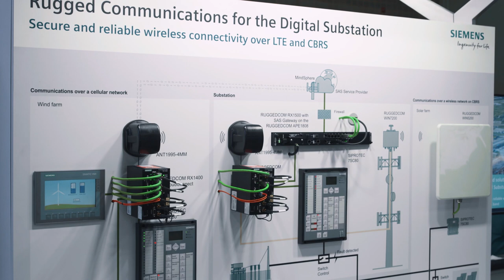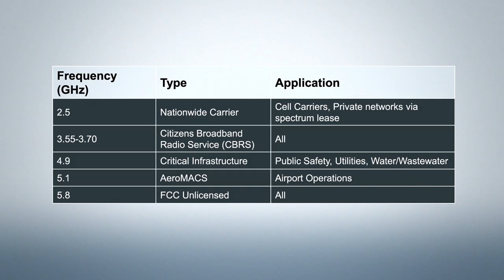Secure wireless connectivity with RUGGEDCOM WIN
High reliability and availability are necessary features of the communication networks seen in electric power utilities, especially in those transitioning to digital networks. A private broadband wireless network established using the RUGGEDCOM WIN base stations and subscriber units is ideal for real-time, mission critical applications: it can be easily deployed with low initial equipment capex like Wi-Fi, has the wide area reach of cellular networks, but delivers better uplink data rates than cellular, provides deterministic QoS, and strong data encryption. The Siemens solution consists of using the RUGGEDCOM WIN to establish RF coverage and a SAS Gateway to access CBRS frequency licensing via the SAS (Spectrum Access System), which consists of third-party apps hosted on the cloud.